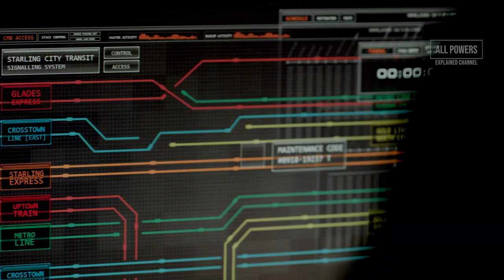Clock King- All skills from Arrowverse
Here is every display of  skills, weapons from Clock King.